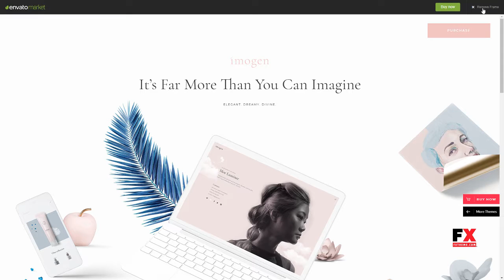Imogen - An Elegant Theme for Designers and Creative Businesses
Columns 4+

 Documentation Unrated

 Layout Responsive

 Tags agency, art, beauty, blog, design, freelancer, interior design, modern, parallax, portfolio, product, shop, skin care, studio, technology